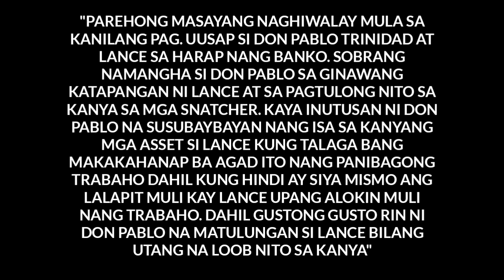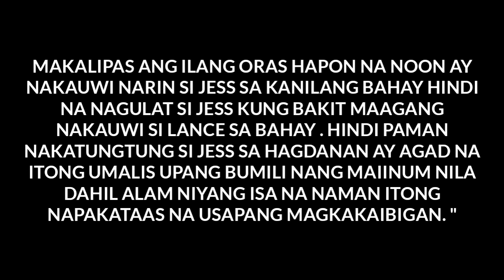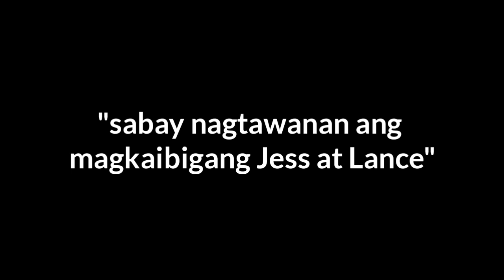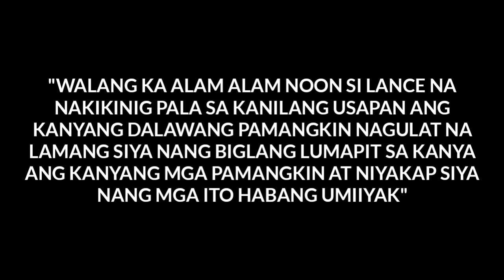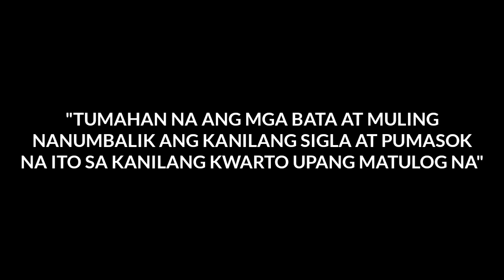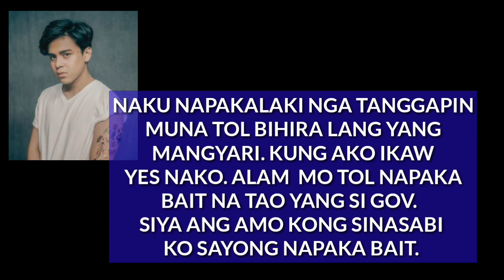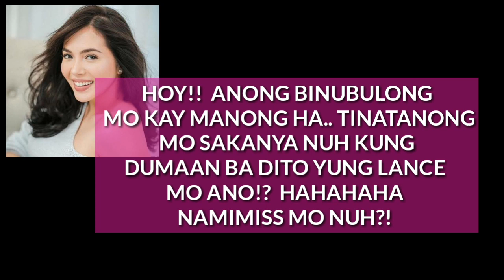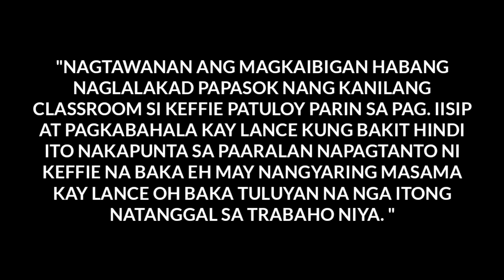My Amnesia Wife EP. 8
MY AMNESIA WIFE EPISODE 7.

PLEASE DO NON REPOST.

"MARAMING SALAMAT SA PANONOOD MGA KA KN GOD BLESS AT INGAT PO KAYONG LAHAT... ..

*PLEASE FOLLOW ON MY FACEBOOKPAGE KATHNIEL INFINITE THANK YOU.